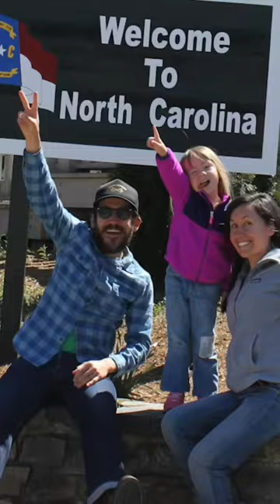Life After Cancer